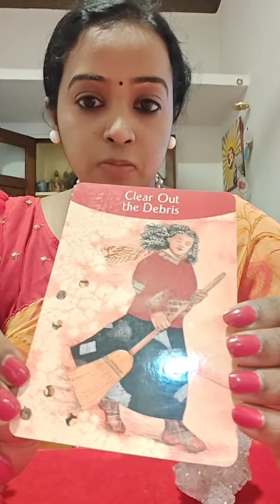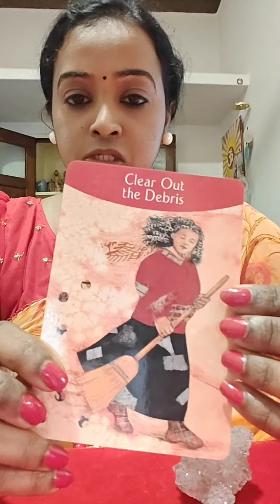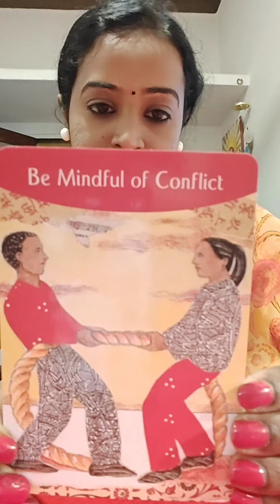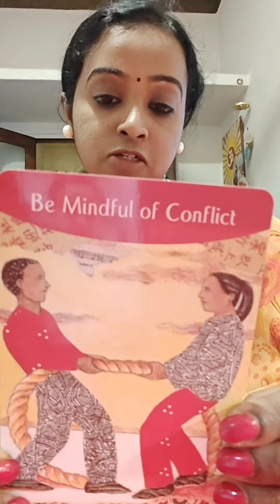sunitharanipsychologist tarot englishtarot